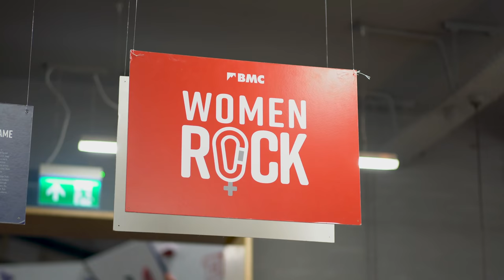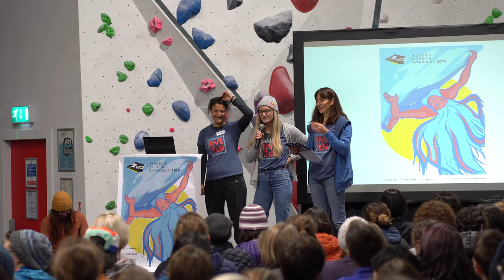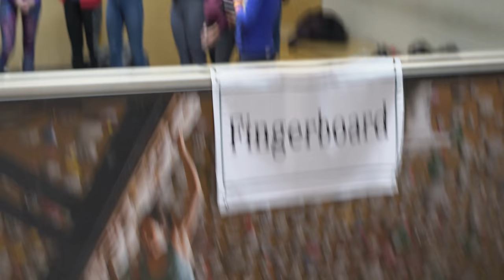Shauna Coxsey Breaking Down Barriers: The Women's Climbing Symposium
Inspired? Get started climbing with EpicTV and Five Ten

Shauna Coxsey MBE has a habit of putting in a big performance when it matters, but other than being double world champion, Shauna has other projects that takes her time away from training and competing on the world stage. The Women's Climbing Symposium has been taking place for the past 9 years, and has developed to become a place for female climbers to connect, develop and inspire each other...in this video we take a look at the latest event at the climbing Depot in Birmingham.

ABOUT ADIDAS OUTDOOR
Too much of life now happens indoors, affecting health, happiness, and creativity.
That's why, as the creator brand in the outdoors, we believe being outdoors is the solution.
Run, bike, hike, or climb - combining more than 50 years of integrated technology, our adidas TERREX and Five Ten products take you from nature to urban without compromising performance and style.
At adidas Outdoor we bring people to the outdoors, and the outdoors to the city.
Because through sport, we have the power to change lives.

Shot and edited by @hannahmorris